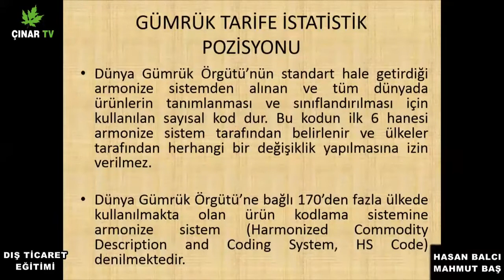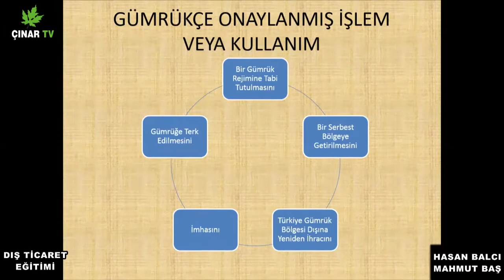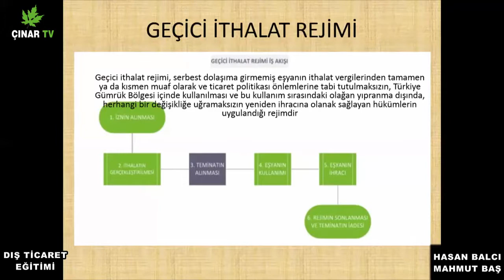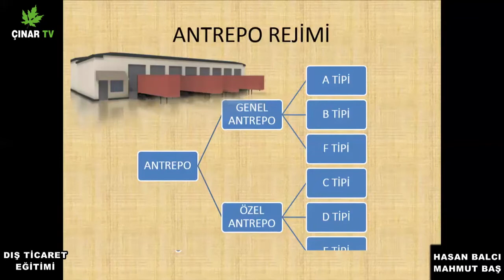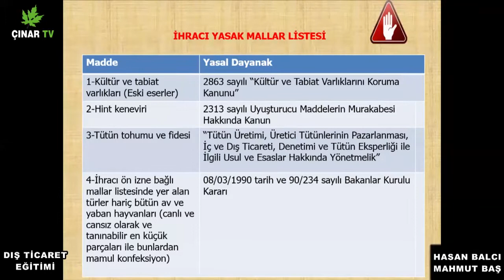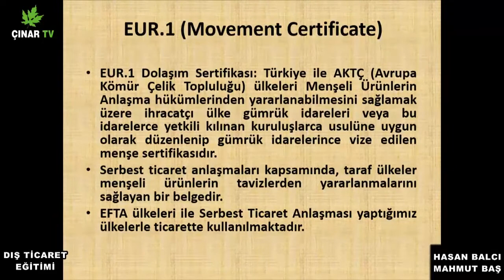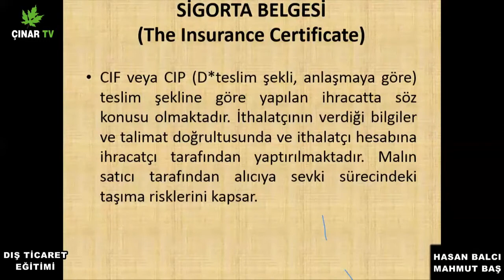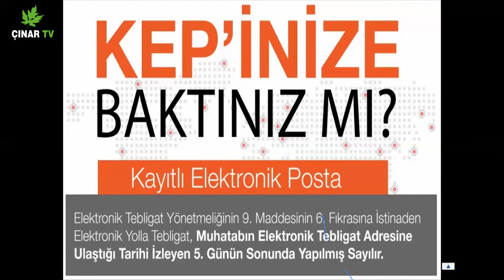Online Dış Ticaret Rejimleri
Gümrük Tarife İstatistik Pozisyonu
Gümrükçe Onaylanmış İşlemler
Gümrük Rejimleri
Dahilde İşleme İzin Belgesi
Geçici İthalat Rejimi
Hariçte İşleme Rejimi
Antrepo Rejimi
Transit Ticaret
İhracat Nedir
İhracatı Yasan Ürünler
Yerli Fatura-E-Fatura
Menşe Şahadetnamesi
Euro.1
A.TR. Dolaşım Belgesi
Sigorta Belgesi
Serbest Dolaşıma Giriş (İthalat)
Gümrükte Oluşabilecek Cezalar
Kurumsal Elektronik Tebligat Sistemi
Kep Adresleri Kontrolleri